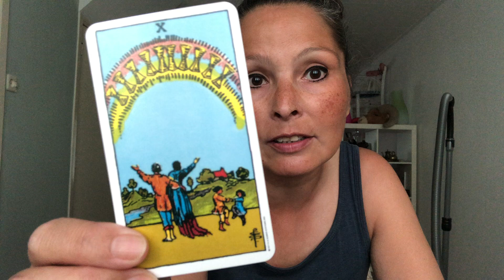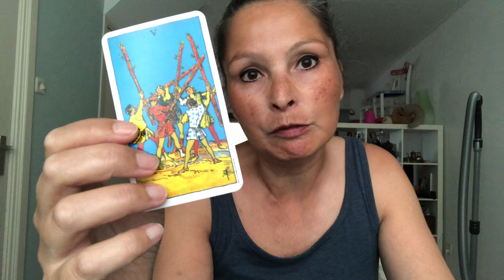Reading: Talking to Matthew